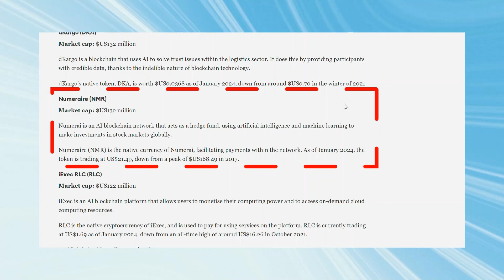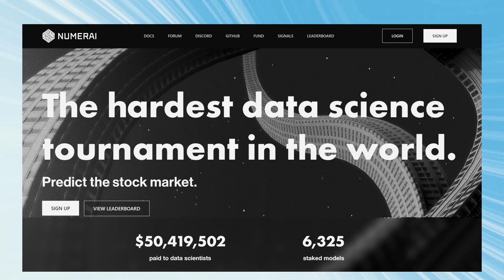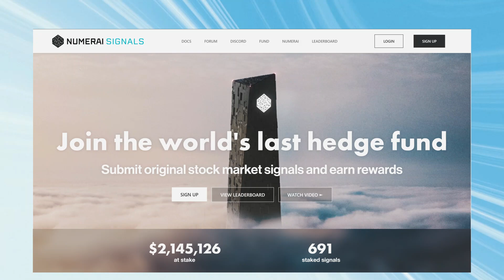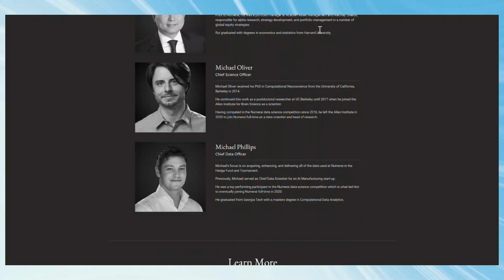Predict the stock market with Numerai! The original AI crypto.